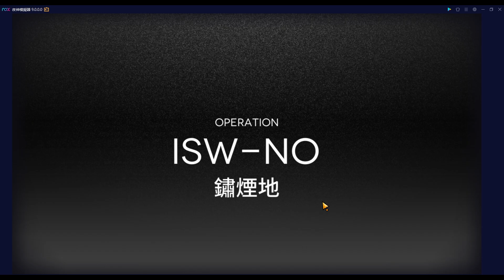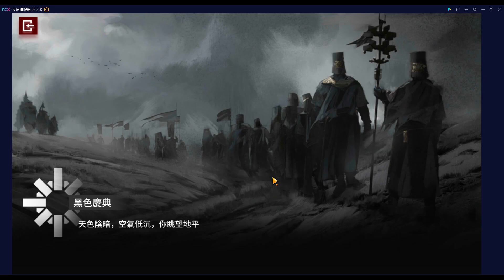【明日方舟】【集成戰略】薩克理智歸零－集成戰略通關重點整理Part4！再一次通關集成戰略！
"近衛方舟名不虛傳！"